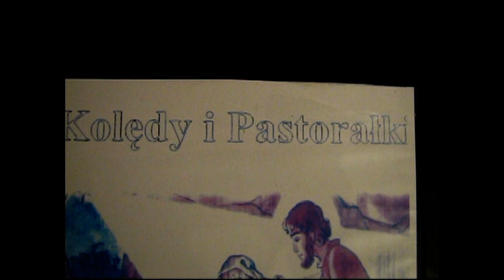Kolędy i Pastorałki '' Przy Stajence''(MIX) Michał Nieroba i przyjaciele.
Nagrań dokonano w studiu Raban Ruda Sląska